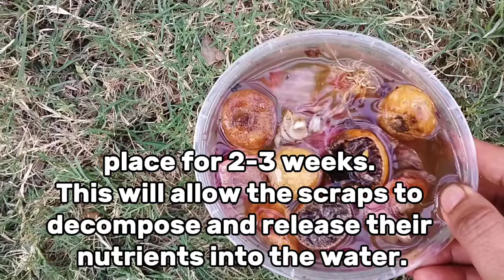Make Liquid Fertilizer from Kitchen Scraps || Gardening Hack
Tips and Variations:*
- Use a variety of kitchen scraps to create a balanced fertilizer.
- Avoid adding meat, dairy, or oily foods as they can attract pests and create unpleasant odors.
- If you notice a strong smell, add more water or let it aerate for a few days.
- You can also add a handful of soil or compost to the liquid fertilizer to introduce beneficial microbes.
- Experiment with different ratios of scraps to water to find what works best for your plants.
*Benefits:*
- Rich in nutrients, including nitrogen, phosphorus, and potassium
- Encourages beneficial microbial activity in soil
- Can help increase crop yields and plant health
- Reduces kitchen waste and creates a sustainable gardening practice

how to make liquid fertiliser from kitchen waste

how to use kitchen scraps as fertilizer

how to make fertilizer from kitchen scraps

making liquid fertilizer from compost

make liquid fertilizer from granular

make liquid fertilizer

how to make liquid fertilizer from compost

kitchen scraps fertilizer

liquid compost from kitchen waste

making liquid fertilizer from chicken manure

kitchen scrap fertilizer

how to make liquid fertilizer from dry fertilizer

diy liquid fertilizer for vegetables

how to make liquid fertilizer from granular

how to make liquid fertilizer from granular fertilizer

how to make fertilizer from kitchen waste

how to make fertilizer at home from kitchen waste

how to make liquid fertilizer from urea

how to make liquid fertilizer from manure

can i make liquid fertilizer from granular

kitchen fertilizer for plants

how to make liquid fertilizer for tomatoes

how to make liquid fertilizer for plants

making liquid fertilizer at home

making liquid fertilizer

making liquid fertilizer from granular

making liquid fertilizer from weeds

homemade liquid vegetable fertilizer

how to make liquid fertilizer for plants at home

how to make natural liquid fertilizer for plants

how to make liquid fertilizer from weeds

gardening hack

gardening hacks

gardening hacks youtube

gardening hacks that work

cardboard gardening hack

gardening hacks and tips

gardening hacks for beginners

muffin tin gardening hack

gardening hacks reddit

banana gardening hack

gardening hack sims 4

ikea gardening hack

rox gardening hack

garden arch hack

merge gardens hack apk

gardenscapes apk hack

game garden hack apk

lily's garden hack apk download

hack garden affairs

gardening hacks for vegetables

gardening tricks and hacks

gardening hacks that actually work

a gardening hoe

gardening hacks book

garden hacks bloxburg

garden bed hack

garden box hacks

garden bar hacks

gardening hacks with bananas

hacks for gardening

garden planting hacks

bloxburg gardening skill hack

best gardening hacks

gardening cardboard hack

garden hacks creative

hackers garden center

garden cleaning hacks

garden cloche hacks

hack's landscaping creations llc

game garden hack carrom pool

cheap gardening hacks

gardening hacks diy

garden design hacks

garden decor hacks

hack garden dress up

gardening hacks meaning

diy gardening hacks

gardenscapes hack

garden edging hack

gardenscapes hack ipa

gardenscapes hack ios

garden escape hack iphone

garden gourmet hack erfahrungen

easy gardening hacks

edgenuity hack download

gardening hacks for small spaces

gardening hacks for tomatoes

gardening hacks facebook

gardening hacks for planting

garden hacks for cucumbers

garden hacks for weeds

garden hacks for kids

garden fence hack

cardboard hack for gardening

garden game hack

garden gnomes hack

garena gold hack

garden genius hacks

garden tiktok hack grass

gardening hacks to grow your plants easier

gardening hacks video

garden hose hack

gardening hacks at home

garden hack ideas

garden ikea hack

lily's garden hack ios

easy garden hacks ideas

garden affairs hack ios

gardening life hacks

indoor gardening hacks

garden hacking knife

garden hack light

life hacks gardening tips

lazy gardening hacks

landscaping hacks

gardening mod minecraft

garden mirror hack

gardening hacks on

garden hacks on a budget

organic gardening hack

outdoor garden hacks

garden hacks reddit

olive garden hack recipes

garden gourmet hack rewe

r gardening

raised garden hacks

gardening mod sims 4

gardening mod sims 3

garden shed hack

garden swing hammock